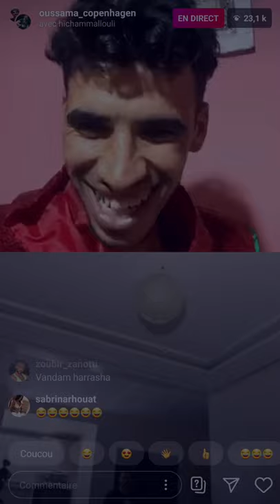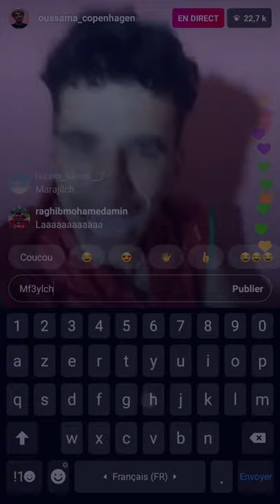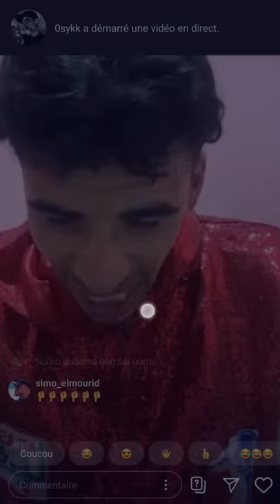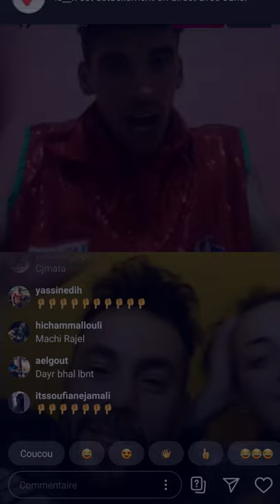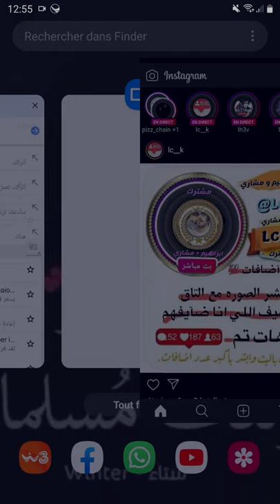لحضة خصامهمOussama copenhagen fare culpo con hicham mellouli in live instagram